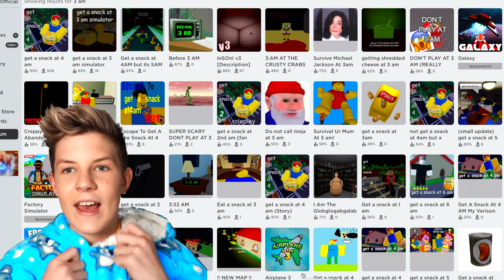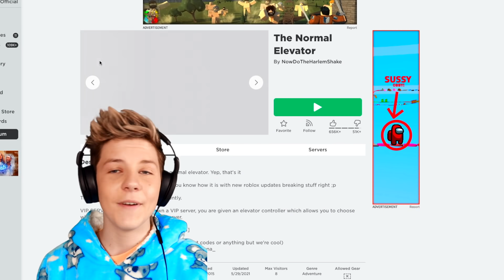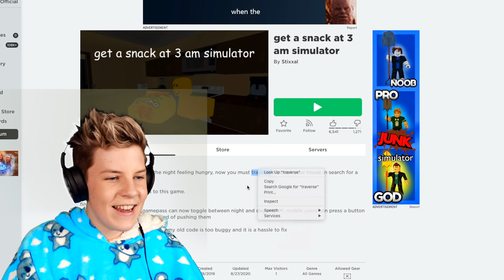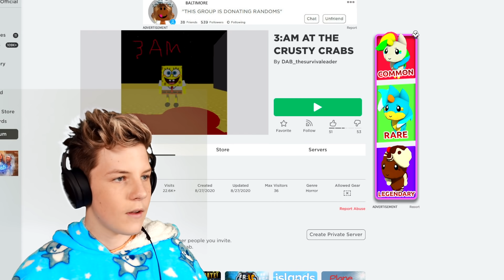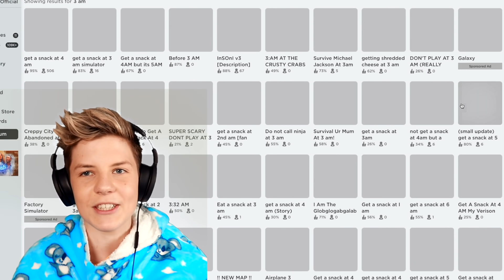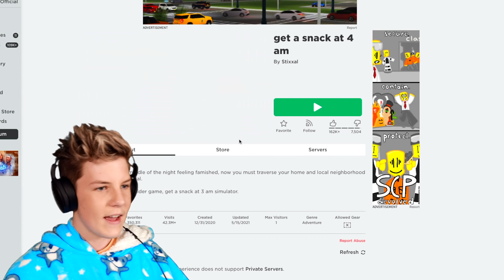DO NOT PLAY THESE SCARY ROBLOX GAMES AT 3AM! *WARNING*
use star code 🌟PREZLEY🌟 when buying Robux to support me and the PRETZEL ARMY!!

ADOPT ME 2! They Are Making A NEW GAME! Roblox Adopt Me 2! Prezley
5 WAYS To Get FREE PETS in Adopt Me (WORKING 2021!) Prezley

DON'T Watch These SCARY Adopt Me TikToks At 3AM!!